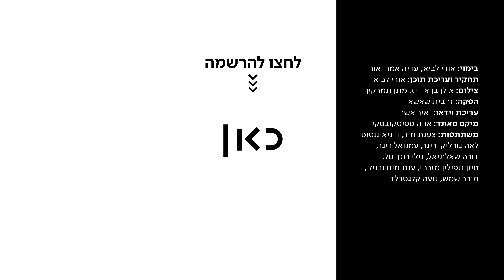כאן מכירים | אנחנו אוהדות כדורגל שרופות ⚽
כאן | דיגיטל - "אף אחד לא יבין את האהבה הזו" - אוהדות כדורגל שרופות מדברות על אהבת חייהן. לא, לא בן הזוג - הקבוצה.

בימוי: אורי לביא, עדיה אמרי אור
תחקיר ועריכת תוכן: אורי לביא
צילום: אילן בן אודיז, מתן תמרקין
הפקה: זהבית שאשא
עריכת וידאו: יאיר אשר
מיקס סאונד: אווה ספיטקובסקי
משתתפות: צפנת מור, דוניא גנטוס, לאה גורליק-ריגר, עמנואל ריגר, דורה שאלתיאל, נילי רוזן-טל, סיון תפילין מזרחי, ענת מיודובניק, מירב שמש, נועה קלגסבלד